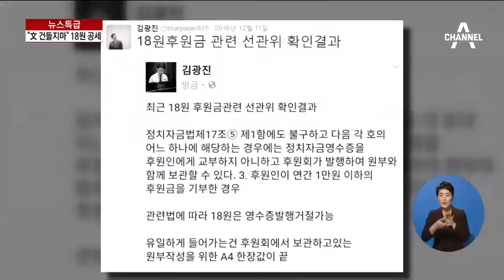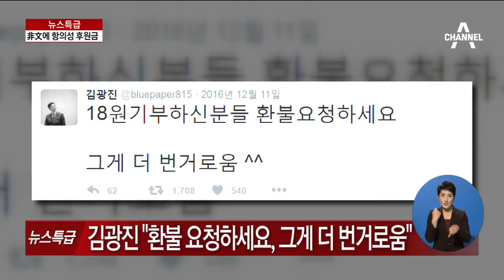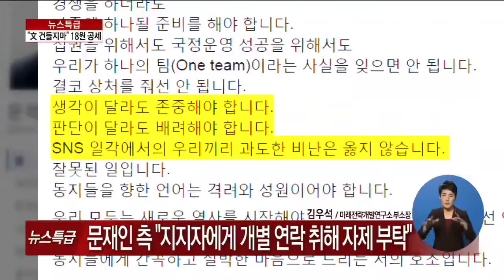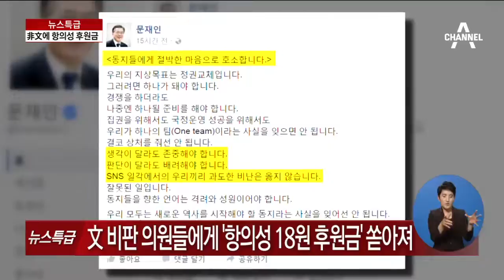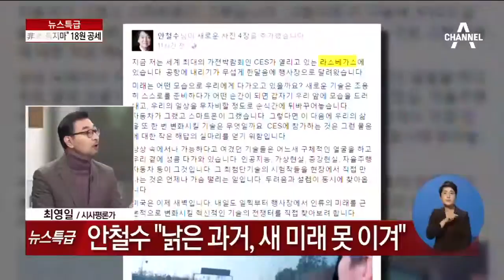“文 건들지마” 18원 공세…非文에 항의성 후원금